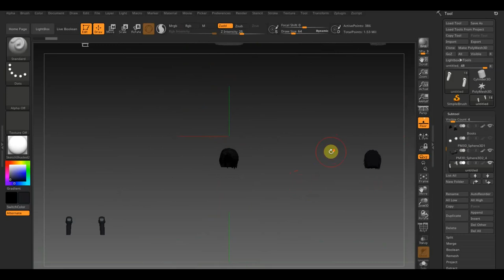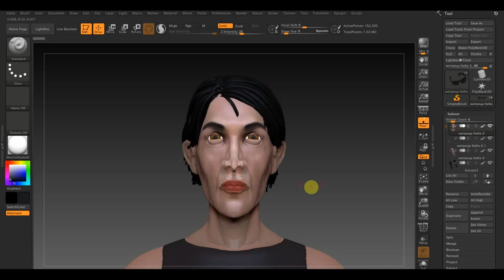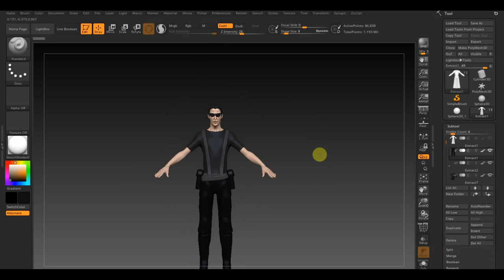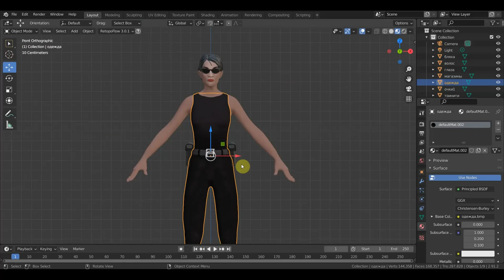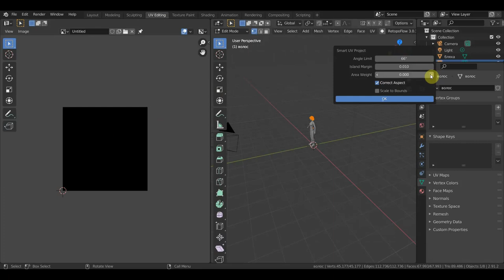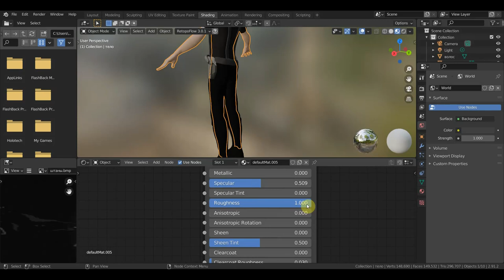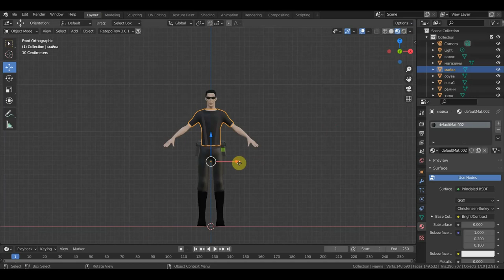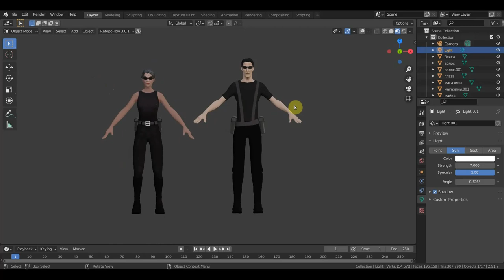Blender 2.93 Обзор моделей Тринити и Нео